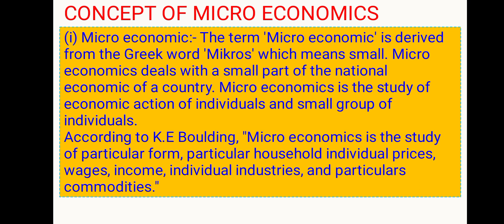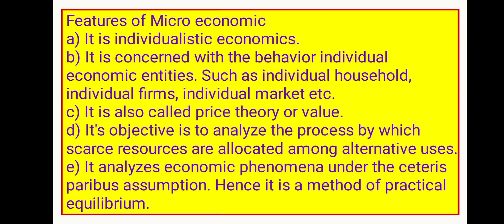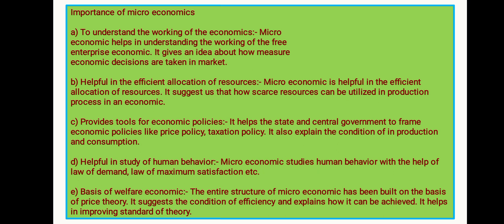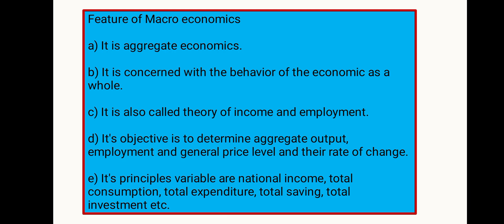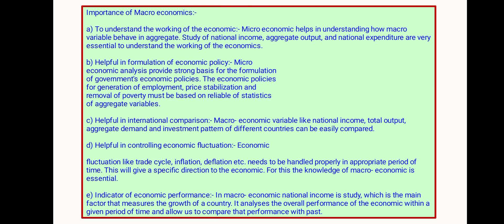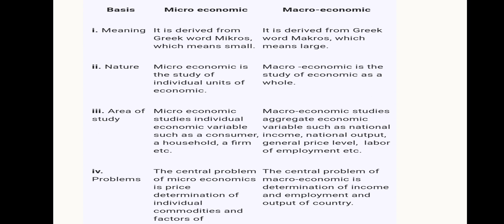Concept of micro and macro economics | Class 9 economics unit 1 explanation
cbse class 9 economics chapter 1
the story of village palampur
the story of village palampur class 9
Class 9 economics chapter 1
Class 9 economics unit 1 question answer
Micro economics important questions
microeconomics important topics
Micro and macro economics difference
macroeconomics
Class 9 economics unit 1 exercise
class 9 nepali chapter 2 exercise 2079
Class 9 nepali guide book 2079
Class 9 economics chapter 3 question answer